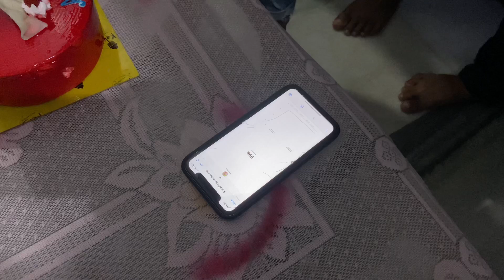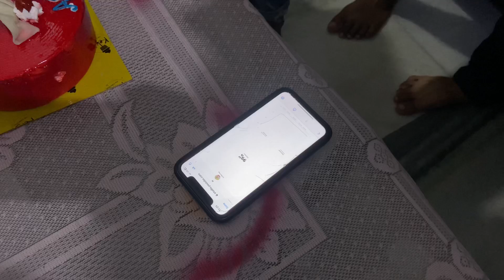Finally 1k Subscribers completed @Asifbhatvlogs 🔥 1k celebration 🎉